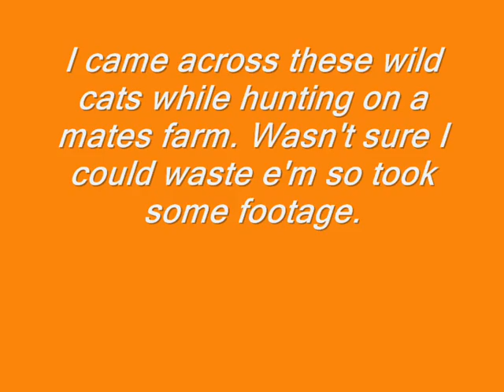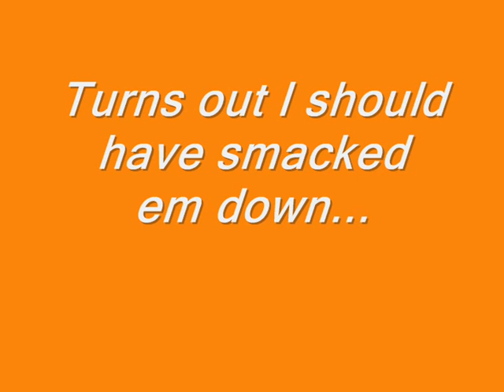Wild Cats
I took this footage while hunting on a mates farm. I wasn't sure they were fair game so chose to let em go...Mistake number 1! DOH!